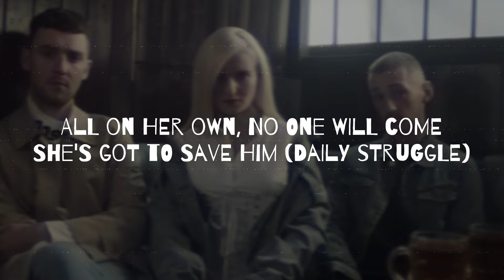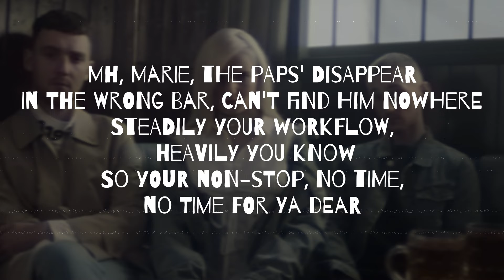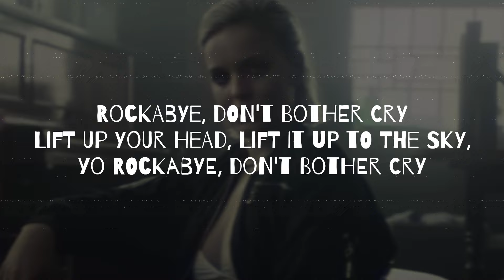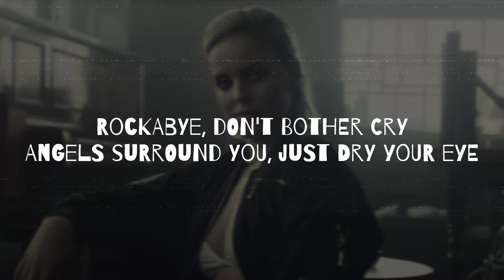Rockabye - Clean Bandit ft. Sean Paul & Anne Marie (Lyrics) - LyricCloud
🎵 Welcome to LyricCloud! 🌟
👉 Official Video:

My video serves as a transformative work, providing commentary, criticism, education, or other transformative purposes. Additionally, I have given proper credit to the original content owner by including all original links in my video description. (Official Video, X, Instagram, Facebook)
____Song Lyrics____

She tells him, "Oh, love, no one's ever gonna hurt you, love."

Ah, Rockabye, no

Rockabye, rocka-rocka-rocka-bye
(Rockabye, yeah, yeah)
Rockabye, rocka-rocka-rocka-bye

Single mum, how're you doing out there?
And you give the yout love beyond compare (Yeah!)
Mh, Marie, the paps' disappear
In the wrong bar, can't find him nowhere
Steadily your workflow, heavily you know
So your non-stop, no time, no time for ya dear

When she says, "Oh, love, no one's ever gonna hurt you, love."

(Badda-bang-bang-bang, alright then)
Ah, Rockabye, no

Rockabye, rocka-rocka-rocka-bye
(Rockabye, yeah, yeah)
Rockabye, rocka-rocka-rocka-bye

"I'm gonna do what I got to do.", yeah

(Rockabye, rocka-rocka-rocka-bye)
(Rockabye, rocka-rocka-rocka-bye)
(Rockabye-rocka-rocka-rocka-bye)
(Badda-bang-bang-bang, alright then)
Ah, Rockabye

Lift up your head, lift it up to the sky (Ah, Rockabye!)
Angels surround you, just dry your eye (Yeah, ah, rockabye!)